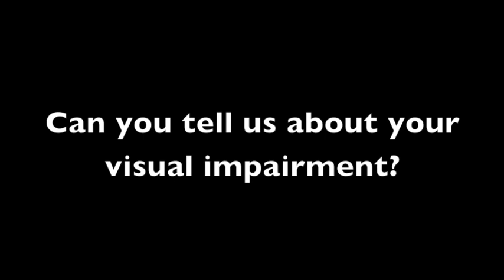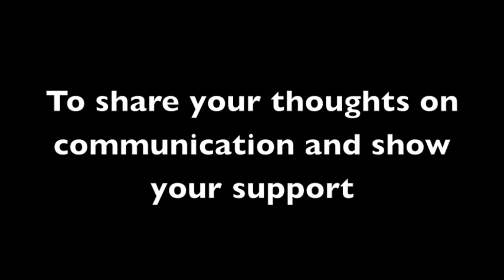International Communication Project 2014 (ChildVision Ireland)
International Communication Project 2014

Vocational Education Unit & the Speech and Language Therapy Department, ChildVision, National Education Centre for Blind Children, Dublin, Ireland.

Michael, a 21 year old student attending the Vocational Education Unit at ChildVision, wanted to support the International Communication Project 2014. In collaboration with the SLT department, Michael developed a video advocating on behalf of people with visual impairments and communication difficulties.

Script
My name is Michael, I am in the third year of the vocational education here in ChildVision. I am 21 years of age, and my favourite football team is Manchester United.
Can you tell us about your visual impairment?
I have no vision at all; I lost my vision through an operation I had when I was a baby. I had the operation on my skull
What communication strategies can be helpful for someone with a visual impairment?
People can say who they are, for example, if I’m walking down the street and I met someone, they could say ‘hello my name is Henry’. They can also put their hand out and say I’m putting my hand out – do you want to shake it? They should ask the person ‘do you want help?’ rather than going up and just grabbing your arm assuming you want help anyway.
Have you ever attended speech and language therapy?
Yeah, I had speech and language therapy last year. I had it to help me with my stammer, which was kind of bad, but now I have solved the problem with the speech and language therapy. If I was going to say something now, I would think about what I am going to say.
I’m quite confident speaking everywhere really. If I have to give a speech at a hall or do a talk or something, I’d be quite confident doing it.
I just say either go to speech and language therapy or just go and listen to others talk and then have a go at doing it yourself.
What do you think is unhelpful?
Well things you shouldn’t do would be to try rush the person. Another thing they could do is give them a chance to talk.
Why is communication important to you?
Communication is important to be sociable, hanging out with some friends and family at home or up here in Dublin … you can have a chat with them. It’s also important because if you’re worried about something  you can say it to whoever, the staff up at the house or my parents down home … tell them I’m worried about something and maybe they’ll be able to help me out.
Is there anything else you’d like to say about communication?
Yeah, I’d just say communication is really good because it can give you a chance to talk to new people and make new friends and it also give you a chance to talk in a public area, like giving a speech.